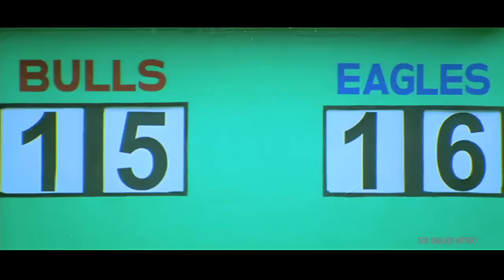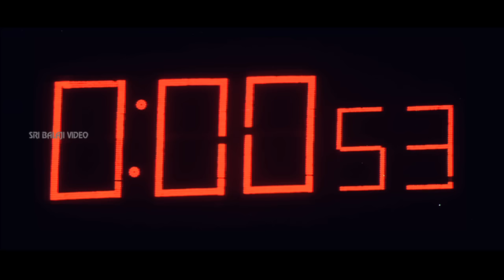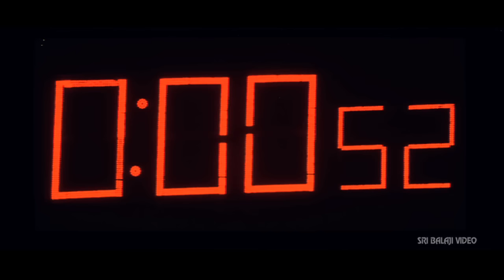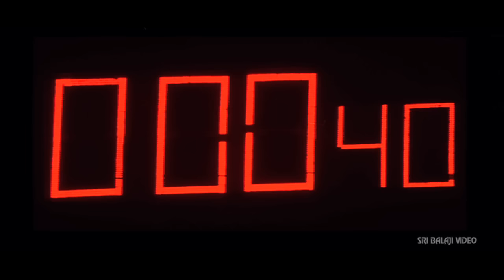Sye Movie Rugby Match 2nd Half | Nithin, Genelia | Sri Balaji Video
Watch & Enjoy Sye Telugu Movie Scenes (720p) Starring Nithiin, Genelia, Shashank, Rajiv Kanakala, Pradeep Rawat, Venu Madhav, Tanikella Bharani, Direction SSRajamouli, Music Composed by M.M. Keeravaani.

Prithvi (Nitin) & Shashank (Shashank) are the leaders of two warring students groups in a Hyderabad college. They are fond of rugby union game and they sort the things out between them by playing rugby to prove superiority. One fine day, a local mafia leader Bhikshu Yadav (Pradeep Rawat) gets a court notice that he has purchased the land of college from its legal heirs. The groups of Prithvi and Sashank unite together by forgetting differences to fight a united cause of winning back the land for college. After getting affected by assaults of students, Bhikshu Yadav throws a challenge to defeat his team in a game of rugby union to win back the land for their college. The rest of the story is all about how Prithvi leads his team to the victory.